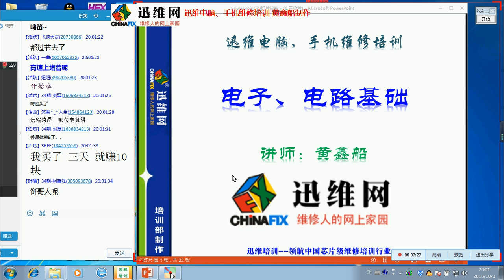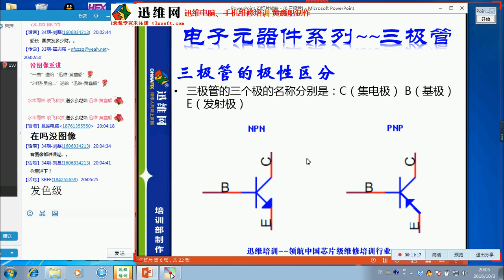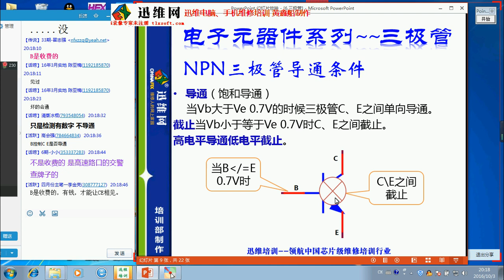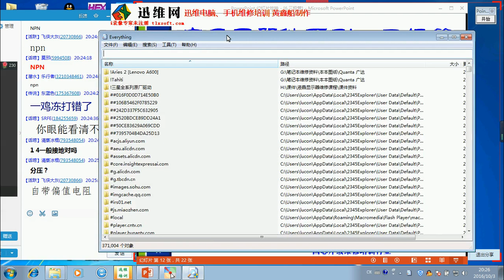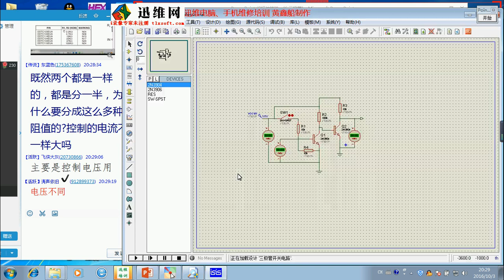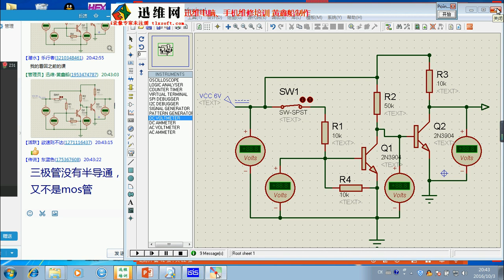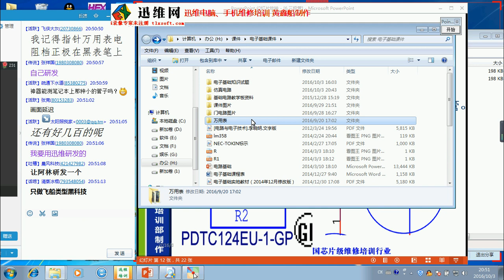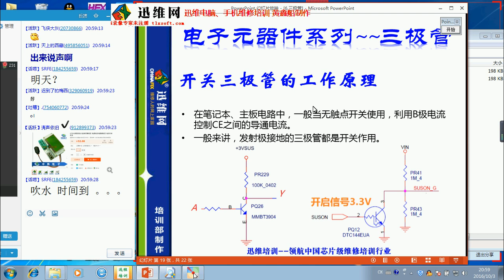第11课 三极管的类型、作用与好坏判断